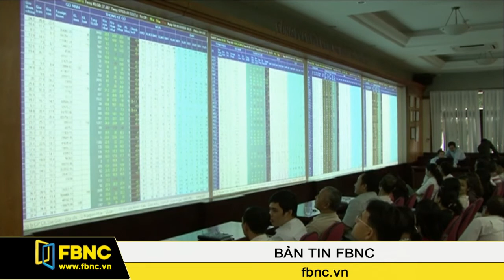II/2014: Quỹ ETF nội địa đầu tiên dự kiến sẽ ra đời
Trong những ngày gần đây, đặc biệt tại Hội nghị Việt Nam Access Day 2014, các nhà đầu tư lớn trong và ngoài nước đang quan tâm đến các sản phẩm mới của thị trường chứng khoán Việt Nam, trong đó có mô hình quỹ đầu tư ETF.